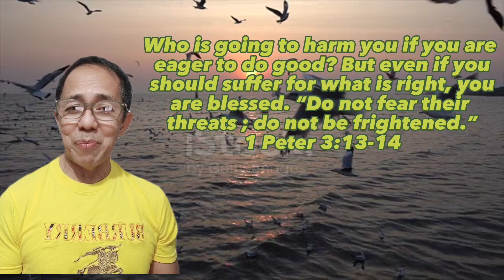Do Not Be Afraid